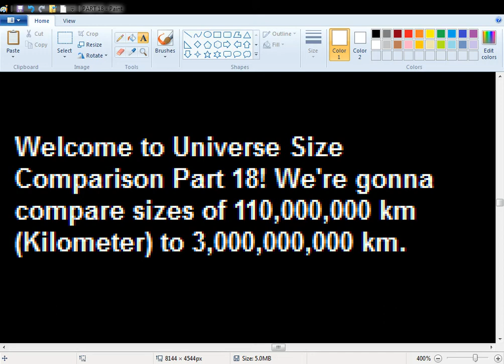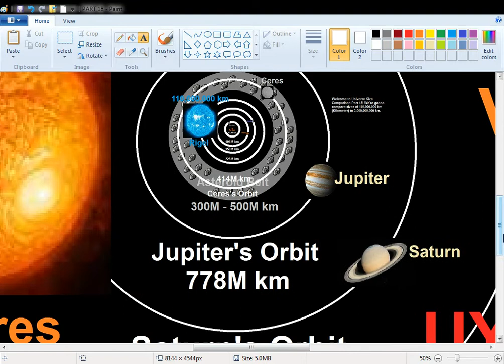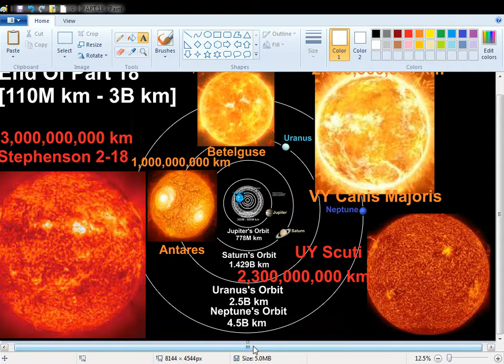EVERYTHING Size Comparison 2021 [PART 18]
Hello everyone! Welcome to the eighteenth part of Universe Size Comparison 2021! :D In this part, we're gonna compare sizes of 110M km (Kilometer) to 4.5B km.

Objects
Rigel: 110M km
Ceres's Orbit: 414M km
Asteroid Belt: 300M - 500M km
Jupiter's Orbit: 778M km
Antares: 1B km
Betelguse: 1.2B km
Saturn's Orbit: 1.429B km
VY Canis Majoris: 2B km
UY Scuti: 2.3B km
Uranus's Orbit: 2.5B km
Stephenson 2-18: 3B km
Neptune's Orbit: 4.5B km